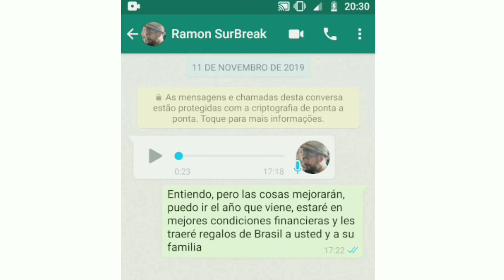Sobre minha viagem para o Chile | Bboy Will | FUCK THE CROWDS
A organização do evento irá cubrir todas as despesas como passagens estádia alimentação e etc.
O evento acontece nos dias 29 e 30 de novembro em Santiago na cidade de linnares.